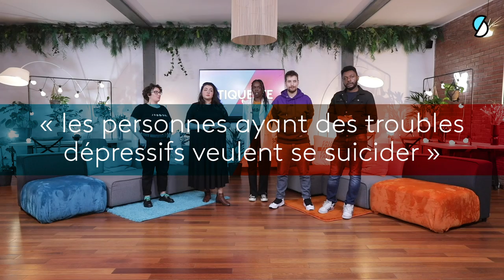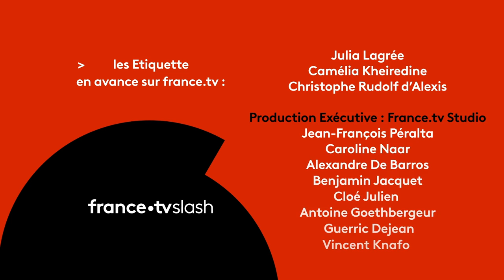5 DÉPRESSIF •VE•S Vs. 10 CLICHÉS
Arnaud, Said Ya-sine, Ghizlane, Lucile et Jamie, ce sont les noms de personnes ayant des troubles dépressifs que vous allez découvrir dans ce nouvel épisode d’Étiquette. Ensemble ils et elles vont échanger sur ce que c’est que de souffrir de troubles dépressifs et sur les étiquettes qui les accompagnent au quotidien. Lesquelles sont vraies, lesquelles sont fausses : c’est à découvrir dans cet épisode.

Avons-nous le choix de « de se faire coller » une étiquette ou de « se la choisir » pour sortir du lot et lui donner du sens ?

En catégorisant de cette façon un individu, en se basant sur des clichés ou des préjugés, elle reste un signe de distinction auprès de nos interlocuteurs. Après avoir répondu aux différentes affirmations par « vrai » ou « faux », chacun des intervenants va réagir, au regard de son expérience individuelle, sur ces clichés ou ces réalités. Deux règles d’or : l’écoute et la bienveillance dans les échanges et un seul objectif : montrer que, si nos invités sont issus d’un même groupe sociologique, ils ne partagent pas nécessairement la même opinion. Et c’est tant mieux !

Besoin d'en parler ?
- Détresse psychologique :  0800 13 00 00
- Fil santé Jeunes :  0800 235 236